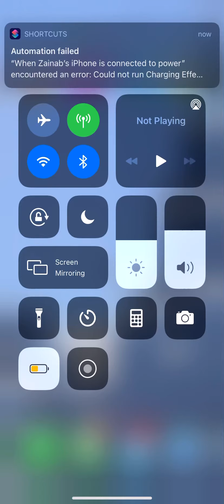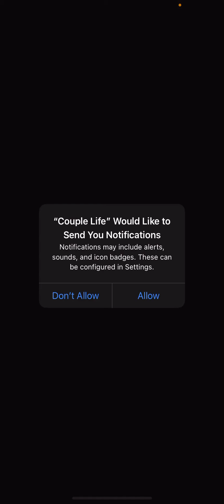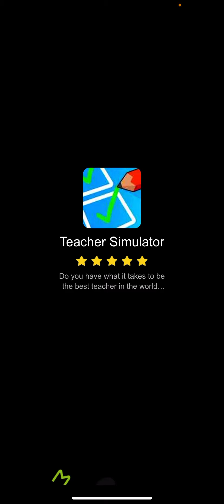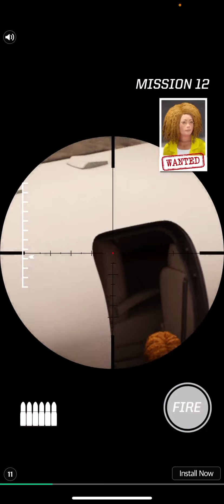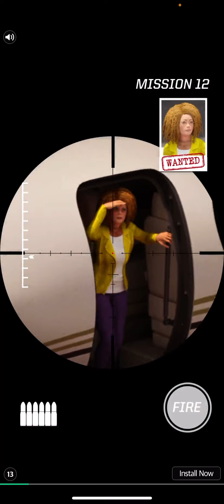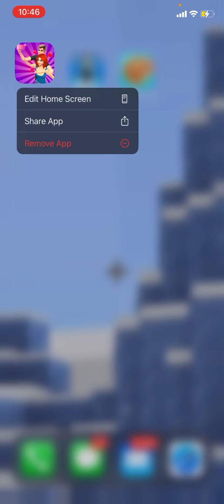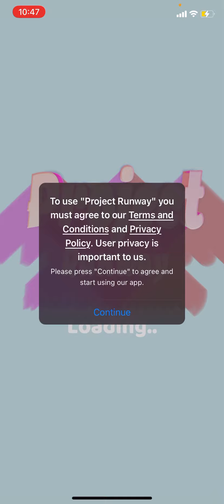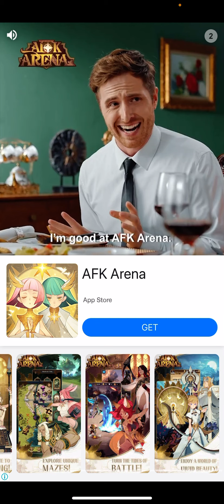Playing bad mobile games